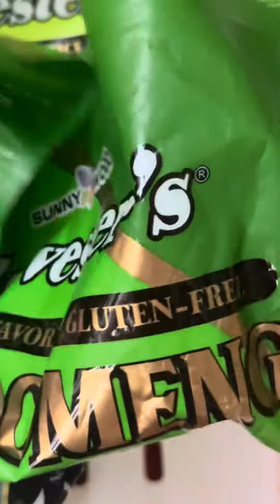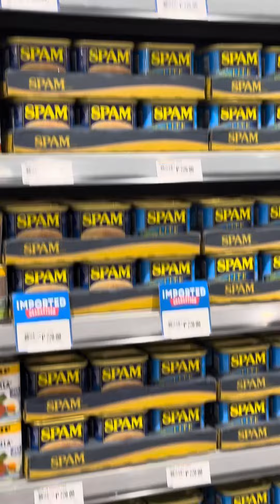Porksinigang mukbang food foodies